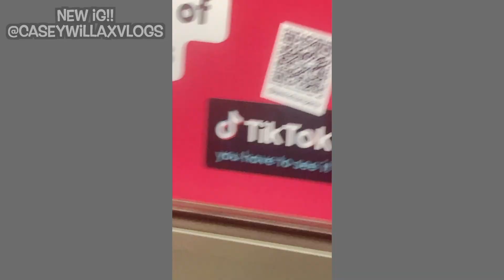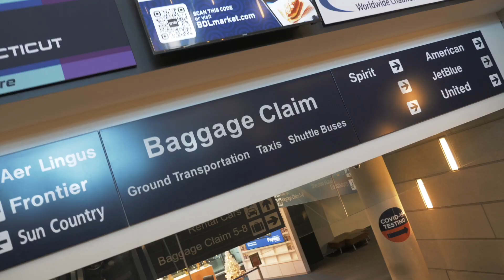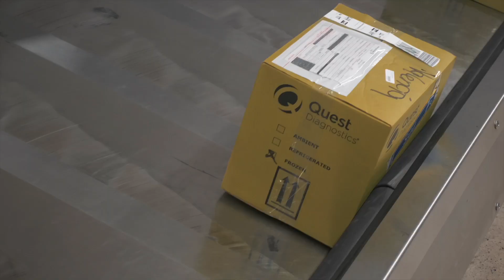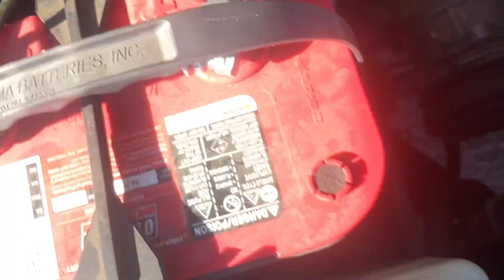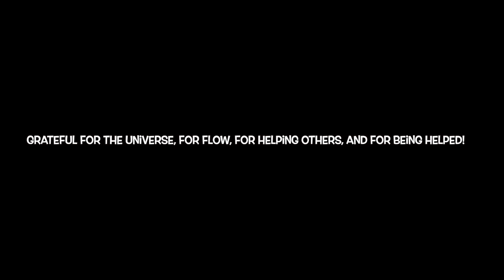THEY STOLE MY CAR?!?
What a trip! Missed out on Carinthia Parks at Mount Snow opening day 2021 season because my RV got towed and impounded in California! Epic turn of events to fix the rig and score the dream! Never more more stoked of grateful! So much love! Yewww!! - C Dub 11/28-29/21 #1054

Fan Mail |
Casey Willax
10050 Bridge St
POBOX 1599

686 | Click this link!